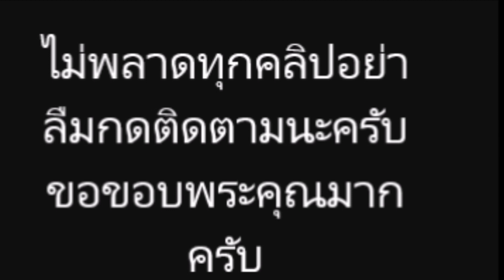ติ๊ก กนิษฐรินทร์ โพสต์ภาพ ลุคใหม่ และ ยังทำสีผมใหม่ พร้อม ส่งรอยยิ้มสดใส เพื่อประกาศ ชัด ๆ